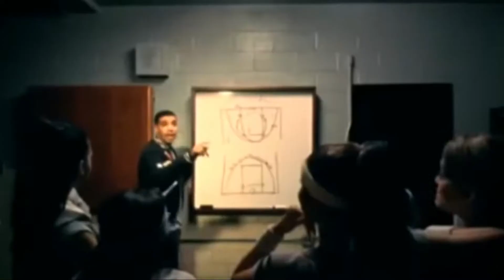BLACK PEOPLE WATCH OURAN HSHC Ep. 13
A couple of black guys named Noob & Awesome watch a Japanese anime called Ouran High School Host Club. This time we watch season 1 episode 13 "Haruhi in Wonderland!"(Fushigi no Kuni no Haruhi,不思議の国のハルヒ). Not sure what this episode was about. Alice in Wonderland and it's weird. This is a first time blind reaction. We have never seen this before.